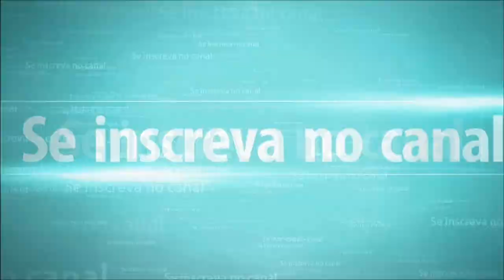CRUZEIRO X ATLETICO/MG COPA DO BRASIL 2019 QUARTAS DE FINAL(Jogo de Ida) 11/07/2019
🌟🌟as motos sao esclusivas entao nao tem link para download

🏆 MG LIFE RP 🏆
👌 Servidor NOVO  com varios mods exclusivos! 👌

🌆 Inspirado na cidade de Minas Gerais!! 🌆
💼Empregos Legais e Ilegais 🔫
🏍 Veículos importados e brasileiros!🚘
📛 Staff competente. 📛
☯ Facções Disponíveis☯
💥ADA- Amigos Dos Amigos💥:
👽FarC👽

👮‍♂️ Guarnições Disponíveis👮‍♀️
🚔 PMMG 🚔
🛴 ROTAM 🛴
🚑 SAMU 🚑
🚓 ROTAM! 🚓
 NOVIDADES: AGORA TEMOS O SERVIÇO DE BENNYS! 🔧
✅Gostou? Então entre no discord oficial do MG LIFE RP!✅
📃 Com WL Venha agora conhecer o nosso servidor! 📃
🌟Sistema Operacional
Windows 10 Profissional ‎(X64)‎ 1709
Data de instalação do sistema: 07/05/2019

🌟Processador
 AMD: 8350
AMD64 Family 21
Model 2 Stepping 0
AuthenticAMD ~4000 Mhz

🌟Placa-Mãe
Gigabyte Technology Co., Ltd.
970A DS3P
 M3

🌟Chipset
Ponte Norte : Intel X58
Revisão de dispositivo: 12
Ponte Sul : Intel 82801JR (ICH10R)
Revisão de dispositivo: 00

🌟Memória
16 GB memória total tipo DDR3 para 533.07 MHz
Sicronismos da memória: 6.0 clocks-6 clocks-6 clocks-18 clocks-2 TT
chip de memória Patriot Memory de 4 GB
Frequência máxima: 800 MHz
Largura de banda máxima: PC3-12800H

Versão do DirectX: 11.0
Core clock: 300 MHz
Memory clock: 300 MHz

🌟HD
HD ST9500325AS de 465.76 GB SATA II
Firmware: 0001SDM1
Versão SATA: SATA Rev 2.6
Número de série: 6VEWGC54
HD Generic External USB Device de 298.09 GB
SSD SanDiskSDSSDA120G de 111.79 GB SATA III
Firmware: Z32070RL
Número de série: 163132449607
HD LaCie Rugged THB USB3 SCSI Disk Device de 931.51 GB

🌟CD-Rom
Optiarc DVD RW AD-7200S
Tipo do evento: DVD+R/DL Recorder
Revisão: 1.09

🌟Rede
Intel Corporation 82567LM-2 Gigabit Network Connection
Adapter type: ethernet
Software Loopback Interface 1
Adapter type: Loopback

🌟Cartões multimídia
Intel Corporation 82801JI (ICH10 Family) HD Audio Controller
Advanced Micro Devices, Inc. [AMD/ATI] Ellesmere [Radeon RX 580]
NVIDIA Corporation High Definition Audio Controller

🌟Teclado
China Resource Semico Co., Ltd USB Keyboard

ARGENTINA X COLOMBIA  COPA AMERICA 2019 15/06/2019
🌟Monitor(es)
SMS23A550H
Fabricante: Samsung
Resolução máxima: 1920 x 1080
Tamanho da tela: 23.1" (51 cm x 29 cm)
Data da fabricação: 27/05/2011
Relação de aspecto: 16:9
Tipo de entrada de vídeo: Digital Signal

🌟Periféricos USB
Versão USB suportada: 1.10
LaCie, Ltd Rugged THB USB 3.0
Versão USB suportada: 2.10
Initio Corporation INIC-1608 SATA bridge (External )
Versão USB suportada: 2.0
Intel Corp. USB PnP Sound Device
Microsoft Corp. Xbox One Controller (Controller)